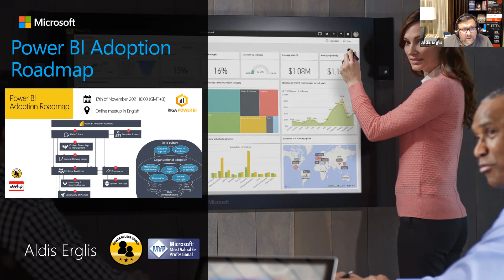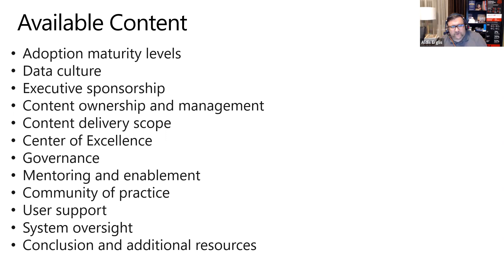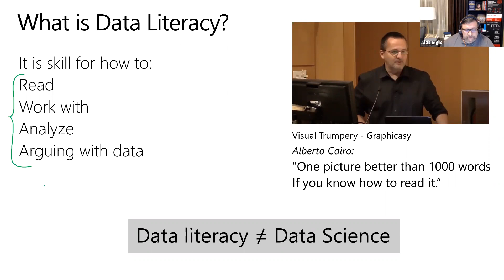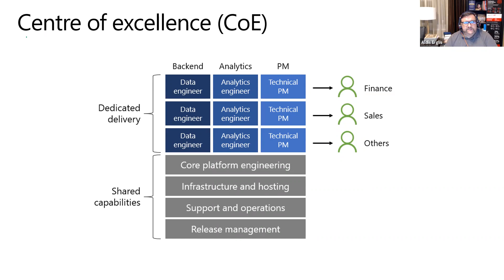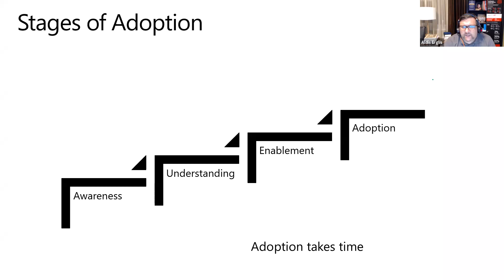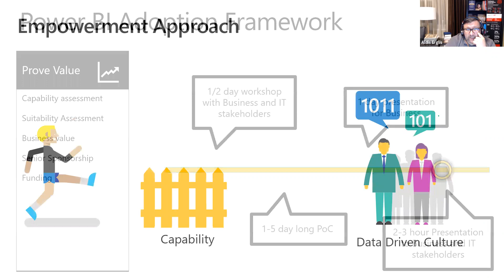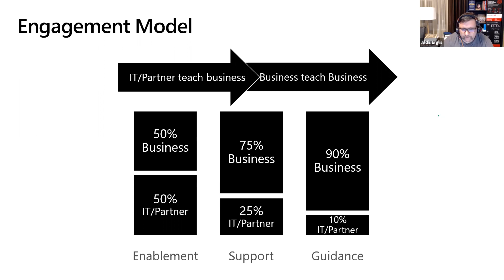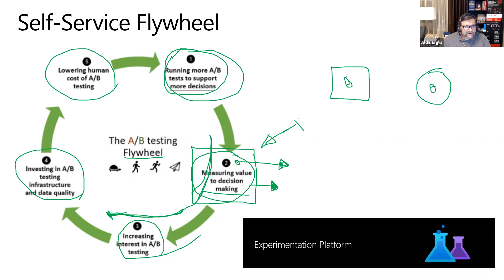Power BI Adoption Roadmap